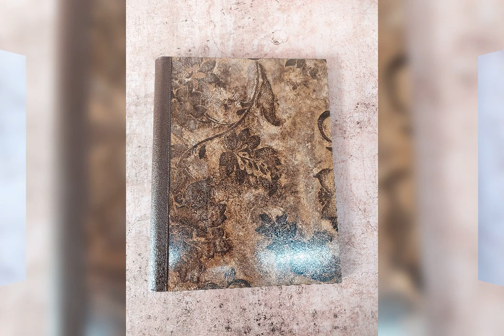wood menu folders